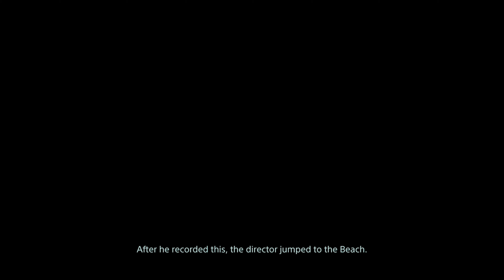Death Stranding | EPISODE 11 | AUFTRAG 67 | ENTKOMME DEM SCHLACHTFELD | PLAYTHROUGH | Folge # [050]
Jeden tag ein neues Video von Death Stranding
Death Stranding wird von mir auf der PS4 PRO gespielt in FullHD 60FPS

Zur Playlist von Death Stranding

Death Stranding
Action-adventure game von Entwickler Kojima Productions und Publisher Sony Interactive Entertainment
505 Games